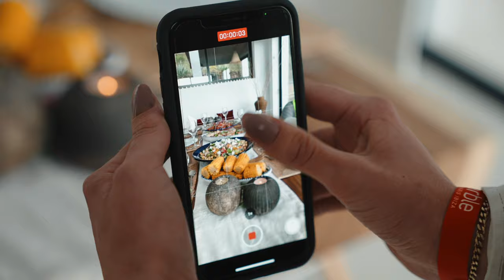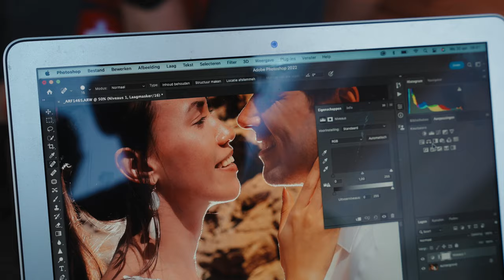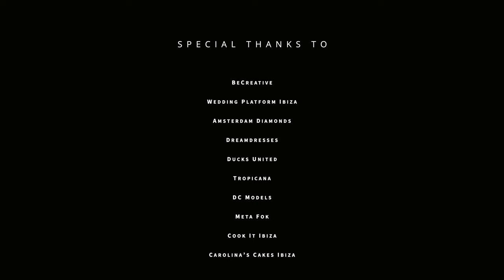Aftermovie Wedding Masterclass Ibiza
Nog geen maand geleden verzamelden we met een groep fotografen op het mooie Ibiza. Hier zijn zij alles te weten gekomen over de flitstechnieken van Arno de Bruijn en hebben ze hun creativiteit met flitslicht naar een hoger niveau getild. Om nog even heerlijk na te genieten van dit prachtige avontuur delen we graag met jullie de aftermovie!

Video door:
Stijn de Winter
Relin Lopez

Met dank aan:
Arno de Bruijn
Canon Nederland
Profoto
Think Tank

Modellen & Samenwerking:
Wedding Platform Ibiza
Amare Trouwringen
Dreamdresses
Ducks United
Tropicana
DC Models
Meta Fok
Cook It Ibiza
Carolina’s Cakes Ibiza